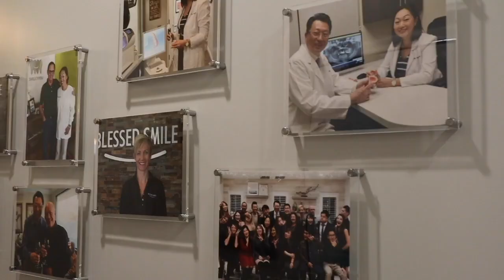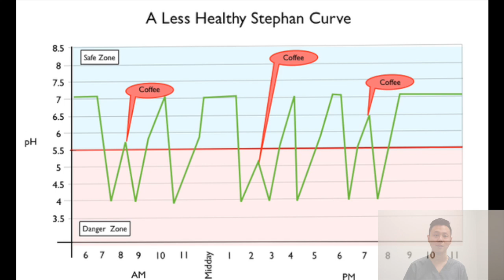Can Eating CHEESE prevent Cavities? / Healthy Diet Choices / Dental Diet / Senior Dental Health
What are some Healthy Diet Choices for your teeth? What are some bad foods for your teeth?

Dr. William Park from Smile On You and Blessed Smile Dentistry answers all these questions in this video.

Many people are familiar with the idea that sugary foods can cause cavities and tooth decay. But are there any foods that can prevent against the development of future cavities?

Last time, we discussed some food items which can be harmful for your teeth and what you can do to prevent any damage.
This time, we will talk about some foods that can actually be protective for your teeth in preventing cavities or gum disease.

Welcome to Blessed Smile and Smile on You Dentistry's Youtube Chanel!

Personalized, gentle, comprehensive patient care is our number one priority. At Blessed Smile and Smile on You Dentistry, your smile is our top priority. Dr. Ritchie Park and Dr. Sooji Lee with the entire team are dedicated to provide you with the personalized, gentle care that you deserve. Part of our commitment to serving our patients includes providing information that helps them to make more informed decisions about their oral health needs. We specialize in building trusting relationship and provide personalized long term dental care. Our mission is Like our namesake, we hope you will leave our practice not only feeling confident in your smile but you will also leave feeling Blessed~